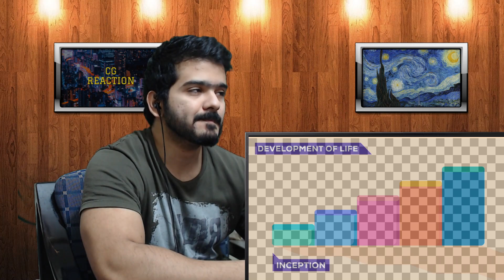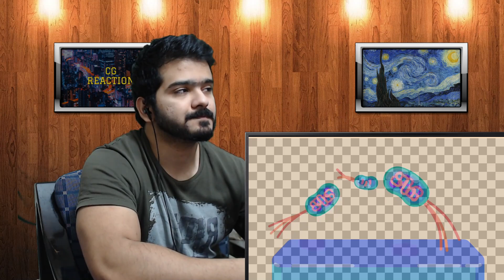Why Alien Life Would be our Doom - The Great Filter (Kurzgesagt – In a Nutshell) CG Reaction